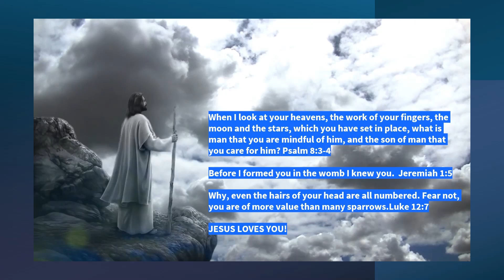God Knows Your Name!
Prayer
Father I am sorry for my sin,
I believe Jesus died and forgave my sin,
And I receive that forgiveness,
Jesus, I make you my Lord,
I give you control of my life and I believe,
I am forgiven, I am saved in the name of Jesus. Amen.

Video by Antonio Dias from Pixabay
PEACE - DEEP INSTRUMENTAL WORSHIP

Recommendations
Receive Jesus - Andrew Wommack Ministries (awmi.net) new-you-and-holy-spirit-book-final-20210507.pdf (awmi.net)
Home - Andrew Wommack Ministries (awmi.net)